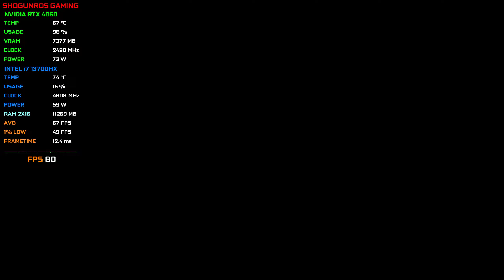Alan Wake 2 - PS5 Settings | RTX 4060 + i7 13700HX | Performance Testing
Testing Alan Wake 2 with PS5 settings on Acer Predator Helios Neo 16

💻  ★ System Specification ★ 💻
Processor - Intel Core i7-13700HX
Ram - 32GB DDR5 4800MHz (2x16GB)
Graphics Card -  NVIDIA RTX 4060 8GB GDDR6
Storage - 1TB M.2 NVMe PCIe

Recorder: Nvidia Shadowplay (FPS will be better without recording)

FPS Monitor: MSI Afterburner/RTSS